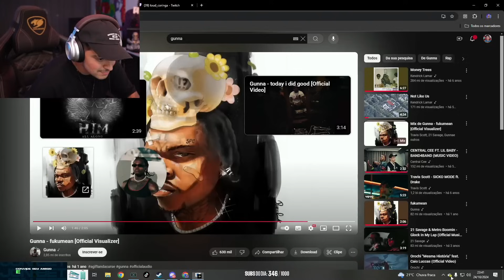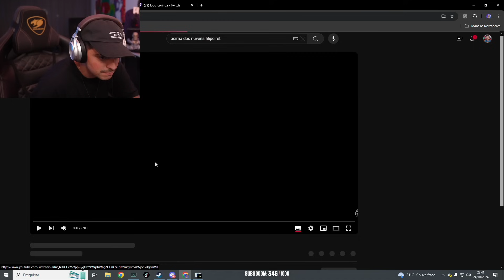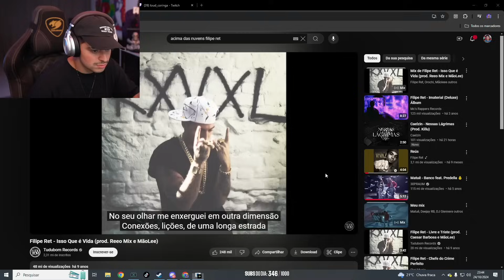LEVI TRASPORTANDO SUA PRIMEIRA CARGA DO NOVO PRODUTO! EP.642